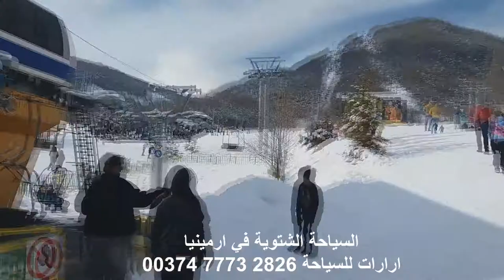مرشد سياحي / السياحة الشتائية في ارمينيا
ArmeniaAraratTour دليل_سياحي_في_ارمينيا #
فيديو خاص صورناه لكم لننقل لكم الوضع في منتجع تساغكادزور ايام اعياد الميلاد وراس السنة الجديدة
 فهذا الفيديو صورناه لكم في يوم 03/01/2019
لتشاهدوا اعداد السواح المتوافدين الى ارمينيا ليقضوا ايام ساحرة وايام اسطورية في ارمينيا